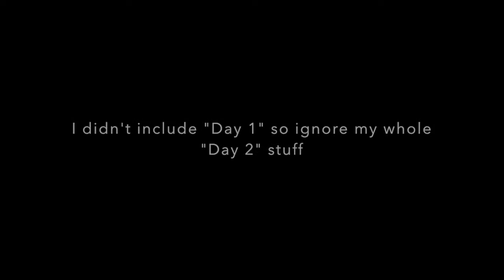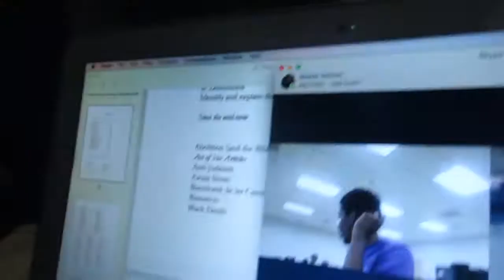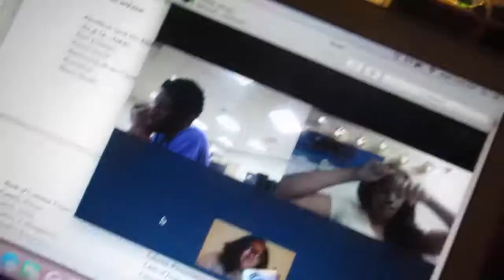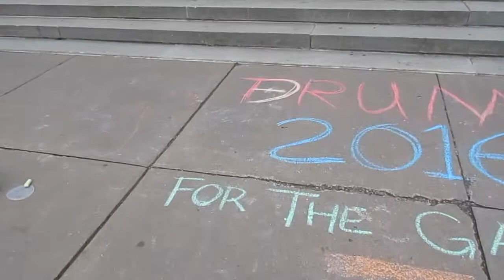MOVING OUT 2016 | VLOG | UVa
Today's video is an end of semester/moving out of college vlog. Hope y’all enjoy!

Have suggestions for videos and what you want to see?

Hope y’all are having a wonderful day!